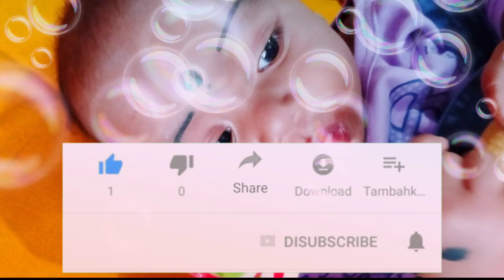4th Month baby photoshoot |chocolate theme baby photoshoot idea at 🏠 | Vinodcrazy Channel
Hi 🙋 Friend's

Welcome 🙏to

Vinod crazy channel

🙏my channel🙏